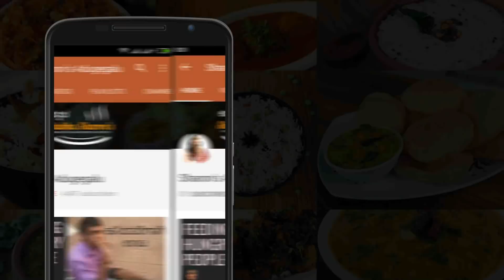ದಿಢೀರ್ ಪುದಿನಾ ರೈಸ್ | Instant Pudina Rice in kannada | Quick and easy Mint rice in kannada by Sharon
ಕೆಲವೇ ಕ್ಷಣಗಳಲ್ಲಿ ರುಚಿಕರವಾದ ಪುದಿನಾ ರೈಸ್ ಮಾಡುವ ಸುಲಭ ವಿಧಾನ.

Learn how to cook Pudina rice / Mint rice instantly in just few mins. Pudina rice is very healthy and tasty. Can be served for lunch or dinner.  you can call it as one of the best lunch box recipes.

Happy Cooking
Shubha Sharon